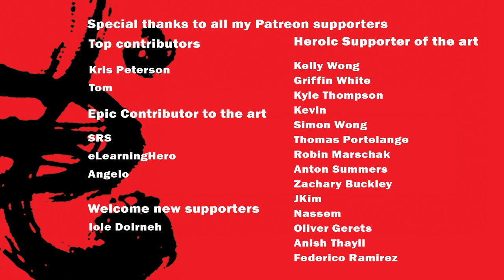Style Deconstructed ep3 Shao Bei Quan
Welcome to a new series on my channel, where I will deconstruct various styles that I have trained in the past, sharing my understanding and impression of each style, their strength and weaknesses.